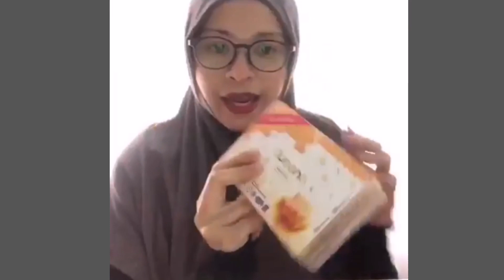Lepas Abis Drama Nur 2 | Khiriah Buat Review Makan2 Plak | Banyak Betul Ecah Makan Ye...